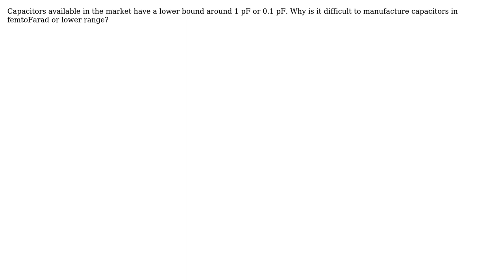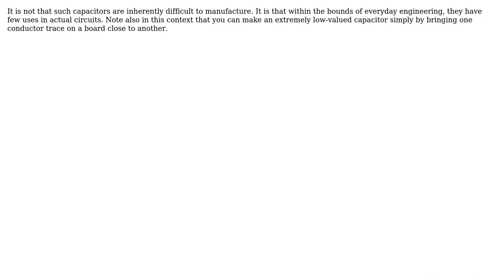Engineering: Why is it difficult to manufacture capacitors in femtoFarad or lower range?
With thanks & praise to God, and with thanks to the many people who have made this project possible! | Content (except music & images) licensed under CC BY-SA | Music | Images & others | With thanks to user niels nielsen user edcvfr and the Stack Exchange Network Trademarks are property of their respective owners. You are responsible for your own actions.